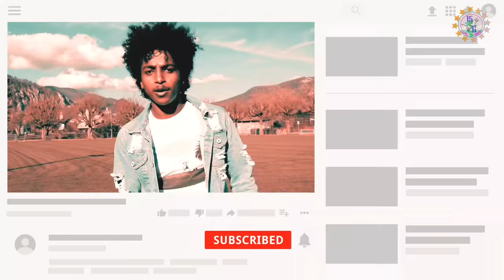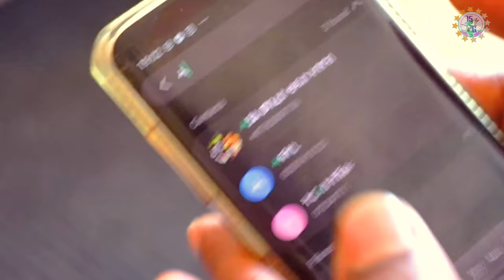New Eritrean music 2019 -ሓፍተኒ by Mohamed Adem (Hamie) 15ጂ Official Video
Cradit- Eritrean comedy film&history music

15G PRODUCTION chanel Bringing to you Eritrean Documentary, Movies, LOVE STORY, short story,ADVICE,Comedy, news , short story , sport , polotic , Music Video, Entertainment in High Definition. Enjoy it! New Eritrean Music ,movie,comedy,2019.

ነዚ ቪድዮ ዳውንሎድ ምግባር ፍቁድ ኣይኮነን

©15G PRODUCTION 2019°™